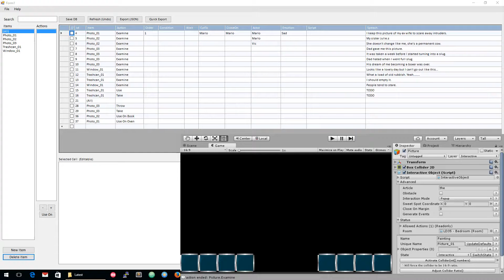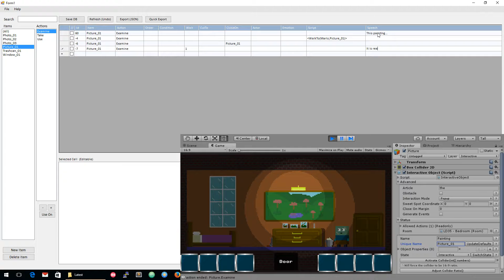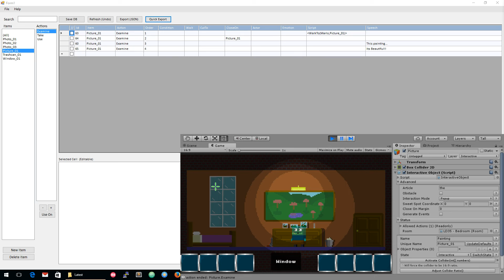Unity Adventure Framework - Speecher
The speecher is a really handy tool to create scripts.

It creates a JSON file for every item/cutscene/script and the it is parsed  inside unity. If updateScriptsInRealTime option is checked new changes are applied in  runtime.

Its open source, but I doubt it could be useful for another project...